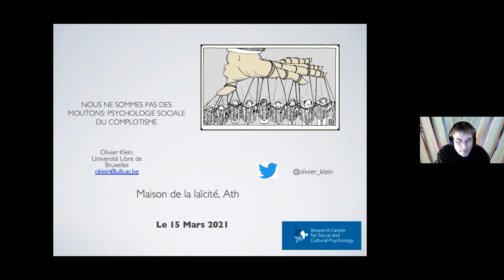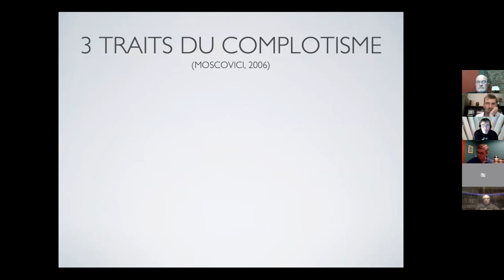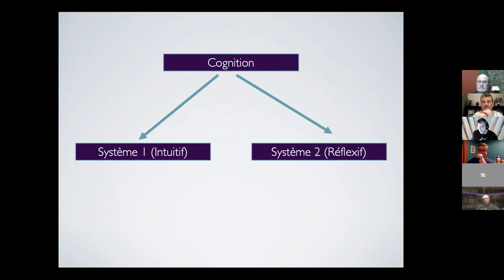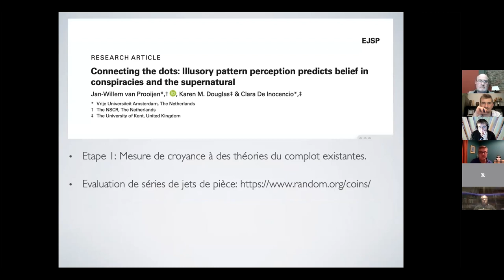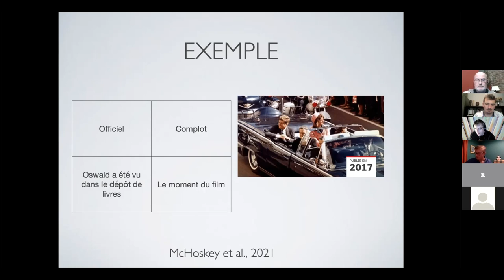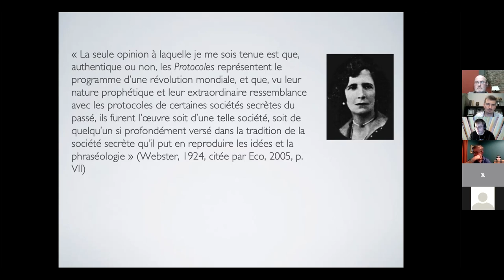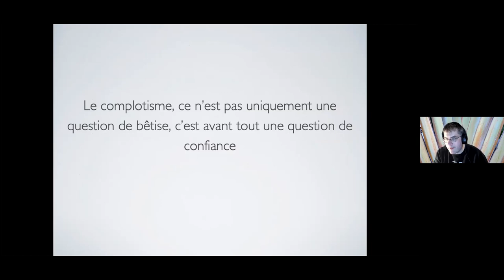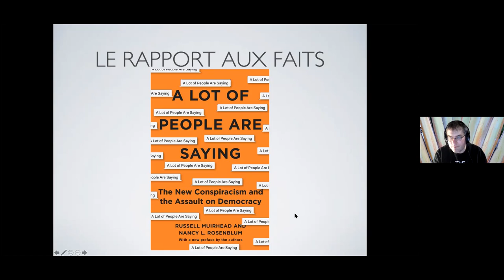Olivier Klein: Nous ne sommes pas des moutons - psychologie sociale du complotisme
Conférence présentée à la maison de la laïcité d'Ath le 15 Mars 2021.